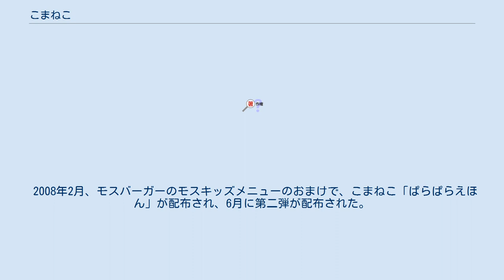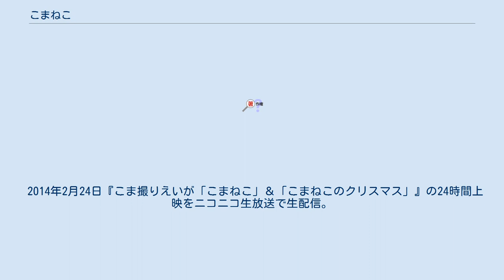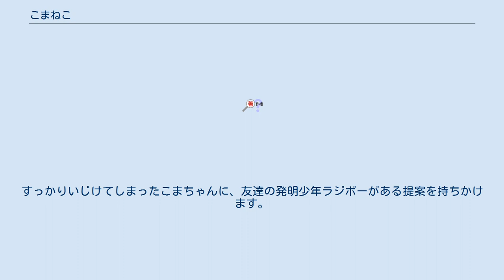こまねこ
『こまねこ』とは日本の人形アニメ作品。
NHKのマスコットキャラクター「どーもくん」を手がけたスタッフが作成した。
タイトル名は「こま」撮りをする「猫」だから、「こまねこ」。
 2003年、東京都写真美術館の『過程を見せる展覧会。
“絵コンテの宇宙ーイメージの誕生”』展で、「 撮影現場そのものも展示してしまおう」という試みから、シネマライズで5話完結のシリーズとして、1分ほどのショート・ショートフィルム「こまねこ　はじめのいっぽ」が公開された。
それを見て、こまちゃんのファンになる方が急増。
 2006年4月、DVD「こまねこ はじめのいっぽ」が発売。
同年冬、長編「こま撮りえいが　こまねこ」が完成。
全国劇場公開された。
 2007年4月、DVD「こま撮りえいが こまねこ デラックス版」が発売。
 2008年2月、モスバーガーのモスキッズメニューのおまけで、こまねこ「ぱらぱらえほん」が配布され、6月に第二弾が配布された。
同年7月、ニンテンドーDSソフト「こまねこDS」が発売。
 2009年7月、Hondaフィットのプレゼントキャンペーンにおいてキャンペーンキャラクターとしてこまちゃんが登場。
同年11月7日「こまねこのクリスマス　～迷子になったプレゼント～」が全国劇場公開。
同年12月2日にはDVD-BOXの発売された。
 2010年8月、こまちゃんが第一三共ヘルスケア『カコナールV2顆粒』のイメージキャラクターとなり、同年10月からのCMで谷村美月と共演。
 2011年12月17日と12月31日に『ドワーフのアニメ映画まつり』と題して、他のドワーフ作品と共に「こまねこのクリスマス」と「ほんとうのともだち」を劇場公開。
 2013年2月23日「こまねこのおるすばん」が川本喜八郎人形美術館で公開。
 2014年2月24日『こま撮りえいが「こまねこ」＆「こまねこのクリスマス」』の24時間上映をニコニコ生放送で生配信。
来場者数14万人で、放送終了後のアンケートで「とても良かった」が99.4%とニコ生歴代1位の記録となった。
 ※声はカートゥーンネットワーク放送時のキャスト こまちゃんはこま撮りするネコ。
今日も一生懸命にこま撮りをしています。
絵コンテを書いたり、手作りでお人形や背景も作ります。
準備が整い、8ミリカメラで撮影を開始しますが、ハエが飛んできてアクシデント発生！ こまちゃんの作品は無事、完成するのでしょうか。
 お気に入りの8ミリカメラで野原の撮影をするこまちゃん。
撮影に夢中なこまちゃんは、ファインダーの中のことに夢中で、外の事に全く気づきません。
幽霊がゆっくり近づいてきて、こまちゃんを驚かそうとしますが……。
 壊れたラジオの修理にやってきた、ラジボーとラジパパ。
ラジパパはラジオを直そうとしますが……。
ラジボーは機械いじりが大好きな男の子。
こまちゃんとラジボーはいいお友達になれるのでしょうか。
 ラジボーが、飛行機のラジコンで遊んでいると、カラスが邪魔をしようとやってきます。
ラジボーは、改造ラジコンでカラスをやっつけようとしますが……。
 ある日、家の外に出かけたこまちゃんは、雪男と遭遇してびっくりします。
でも、だんだん雪男に興味がわいてきたこまちゃんは雪男を撮影しようと、毎日お外に出かけます。
しかし、そんなある日眠っている間に、大事なお人形をなくしてしまいます。
はたして、お人形は見つかるのでしょうか。
そして、雪男の正体は？ おじいちゃんがおでかけなので、こまちゃんはひとりでおるすばんすることになりました。
そのあいだにりっぱな作品を作ろうとタイプライターに向かいますが、なかなかうまくいきません。
しかもカミナリも鳴りだしてこわいおるすばんになってしまいます。
そんなときに元気づけてくれたのは……。
 どんなに離れていても、思いはきっと届く。
 こまちゃんは、クリスマスにパパとママに会えるのを楽しみにしています。
 そんなこまちゃんのもとに、パパとママからちょっと早いプレゼントが届きます。
袋を開けると、そこにはかわいいお人形が。
大喜びのこまちゃんでしたが、そこには「クリスマスには帰れない」と書かれた手紙がありました。
すっかりいじけてしまったこまちゃんに、友達の発明少年ラジボーがある提案を持ちかけます。
 他